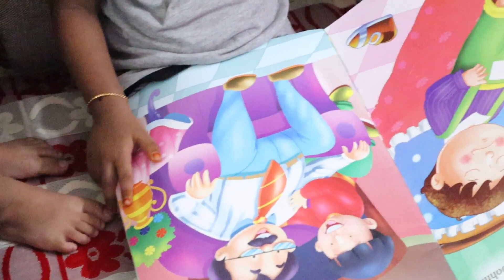DADDY'S NEW LOOK TRANSFORMATION II Filipino Indian Family Vlog # 148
Welcome to Sana Family Vlogs! We post family vlogs every day 12:30 PM Philippines time/10:00 AM India time. We focus on loving, learning, serving, and playing together as a family. We (Ram and Virli) have one son Rayan and he is 2 years old.